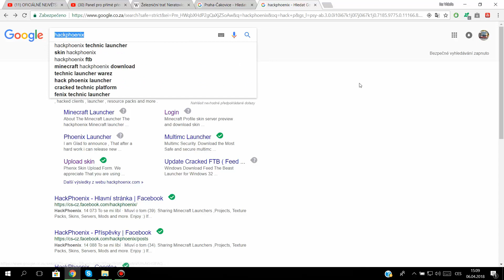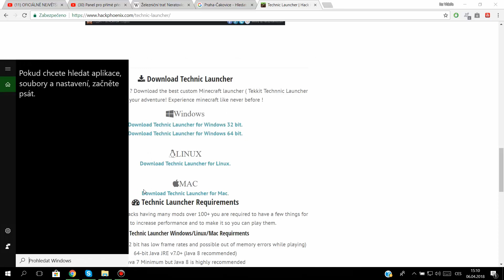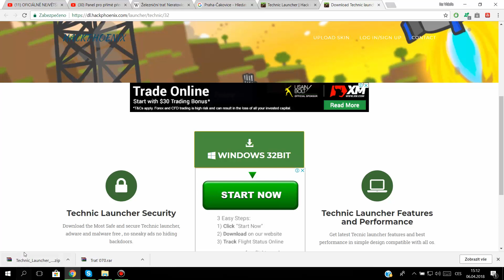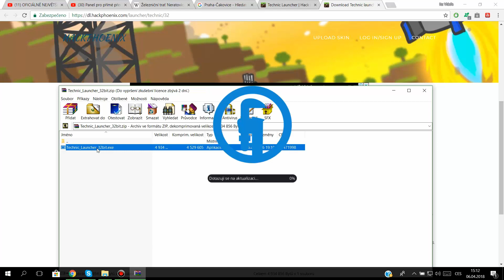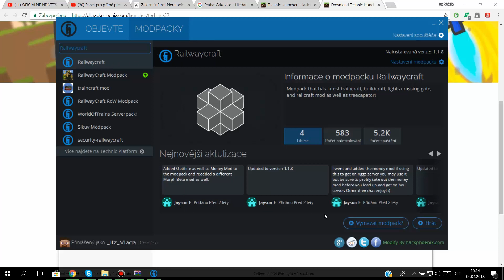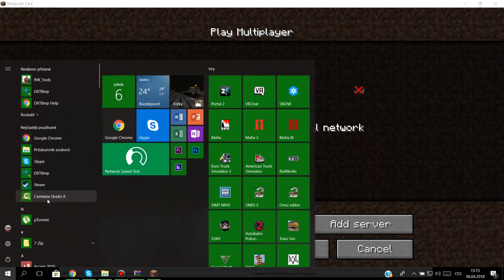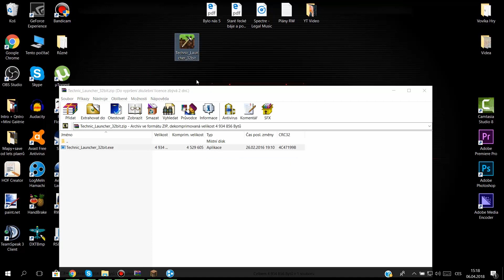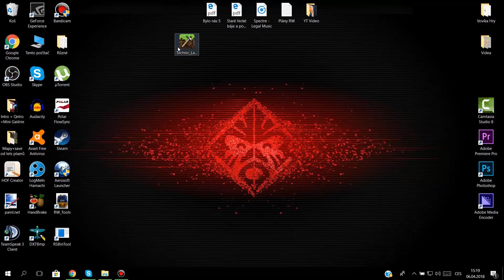Tutoriál  #04  Jak stáhnout a nainstalovat Railwaycraft  Vláďa